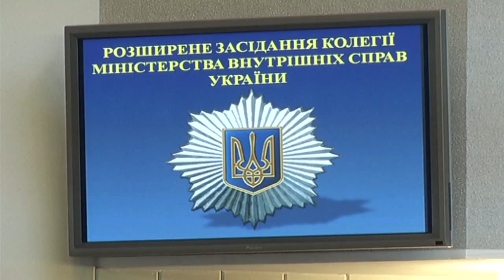МВС і поліція повністю деполітизовані. Важить тільки захист прав громадян обирати і бути обраними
«МВС і нова Національна поліція України є повністю деполітизованими. Це означає, що для Уряду, МВС, Національної поліції не має жодного значення ні назва партії, ні політичні гасла і прапори. Вартує тільки одне – закон і захист прав громадян України щодо обрання місцевих депутатів і права балотуватися й бути обраним», - наголосив Прем’єр-міністр України, лідер «Народного фронту» Арсеній Яценюк у вівторок, 20 жовтня, на засіданні колегії МВС України щодо підготовки органів внутрішніх справ до забезпечення правопорядку під час проведення місцевих виборів.

«Національна поліція і працівники органів внутрішніх справ не служать персоналіям у владі, а служать тільки українському народу. І незалежно від того, хто у владі, є тільки одна система відповідальності – це відповідальність перед українським народом в межах, визначених законом», - сказав Глава Уряду.

«У нас вже є історія проведення чесних і прозорих виборів – це президентська кампанія минулого року і парламентська кампанія. Вони були визнані ОБСЄ та нашими західними партнерами як такі, що відповідають найвищим стандартам виборчого процесу», – нагадав Глава Уряду.

Місцеві вибори 25 жовтня, наголосив він, повинні також бути визнані чесними і прозорими.

«Стандартні порушення виборчого процесу, на жаль, сьогодні й далі залишилися реальністю», - підкреслив він. Основа цих порушень, за його словами, – це підкуп виборців: «Це є одним із шляхів зміни волевиявлення українських громадян».

Завдання органів внутрішніх справ, наголосив Арсеній Яценюк – не просто документування цих фактів, а розслідування і доведення до суду даних справ. У тому випадку, якщо немає покарання, то тоді і неможливо викорінити підкуп виборців».

Глава Уряду наголосив, що зараз органи внутрішніх справ разом зі Службою безпеки України і всією правоохоронною системою повинні докласти максимальних зусиль до того, щоб боротися з політичною корупцією: «Сьогодні купують голос, а завтра будуть «відбивати» гроші за підкуп виборців, ділити землю, комунальні підприємства і розтягувати місцевий бюджет. Боротьба з корупцією і політичною корупцією починається під час виборів. Менше корумпованих політиків прийде до влади – буде менше шансів на корупцію в країні».

Приєднуйся!